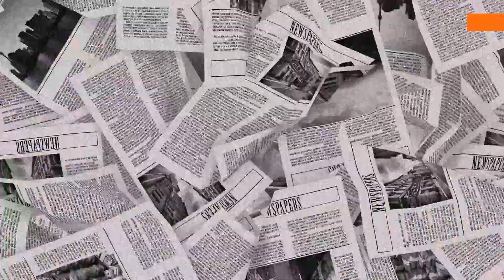the future of dog entertainment is here!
Get ready for a whole new level of entertainment for your furry friends! Introducing DOGTV, a channel exclusively designed to bring joy and excitement to your four-legged family members. Join us as we delve into the future of entertainment for dogs!